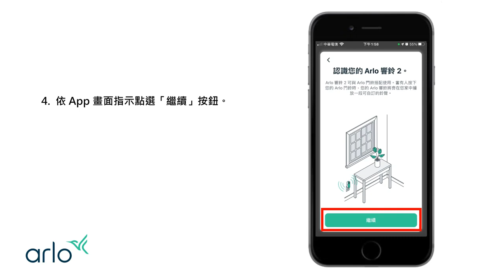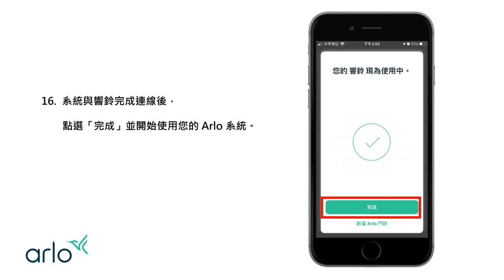【安裝說明】Arlo 響鈴 2 AC2001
Arlo Essential Chime 2 AC2001 門鈴專用響鈴
✅外型簡約 完美融入裝潢
✅可直接連接WiFi使用
✅11種鈴聲 可任意調整
✅可調整響鈴音量
✅台灣公司貨 保固一年
※此商品需搭配AVD2001B 門鈴使用